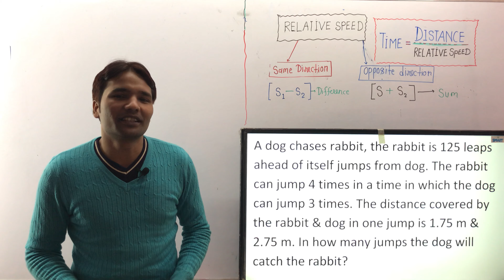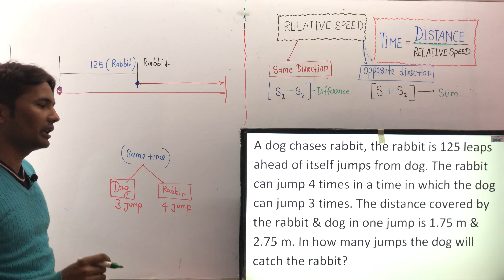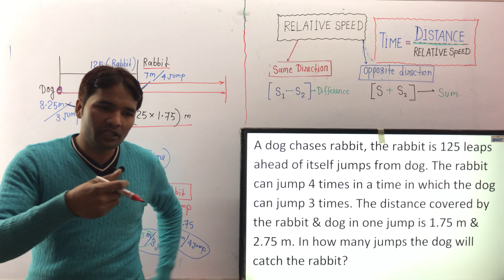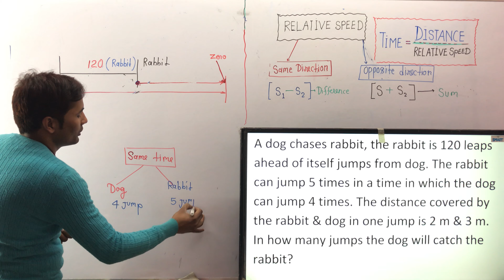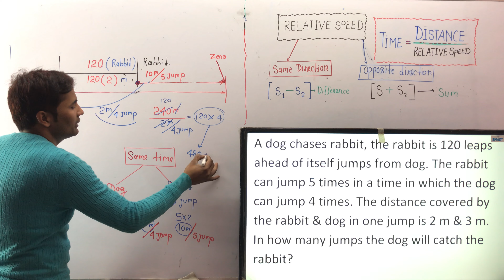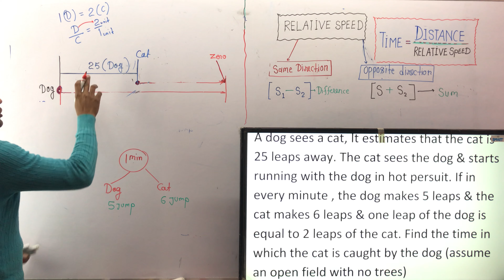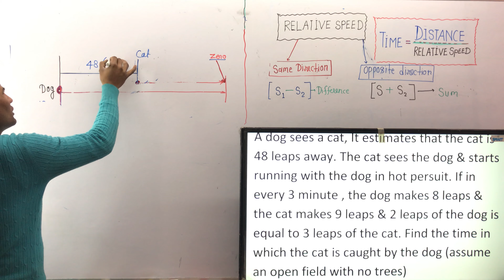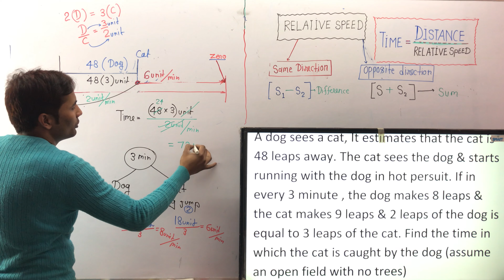TIME SPEED AND DISTANCE (part-15)@ARVIND YADAV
Hello friends 😊

I am Arvind Yadav. I love sharing the knowledge that I have accumulated in the past 10  years. I hope your preparation is going well.

So here is a much awaited video and highly requested one.

If you like it please give it a thumbs up 👍

Do drop a comment and your feedback.

🔶🔶 TOPIC - TIME, SPEED AND DISTANCE 🔶🔶